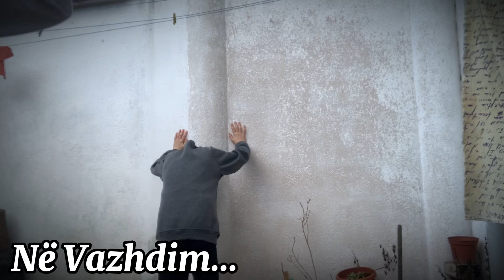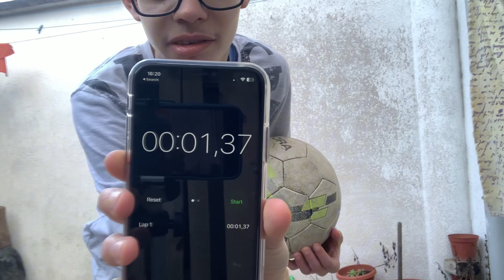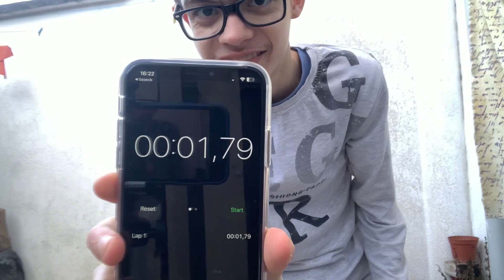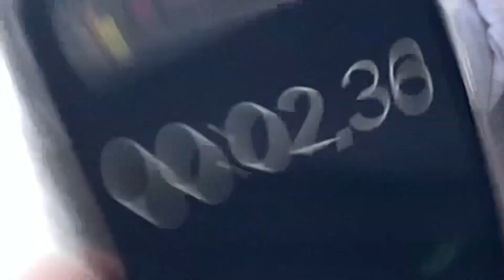KOHËZGJATJA E TOPIT TË BEN FITUES|CHALLENGE